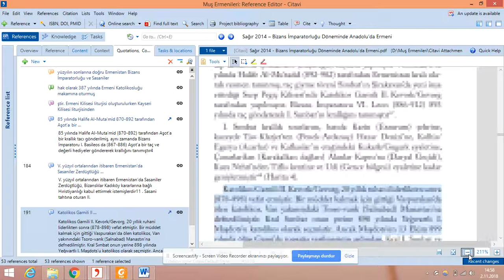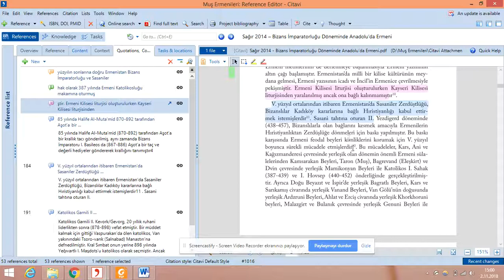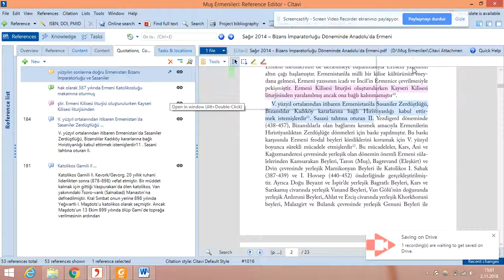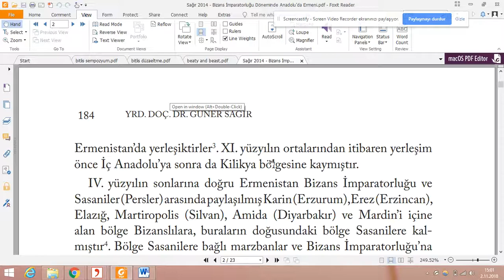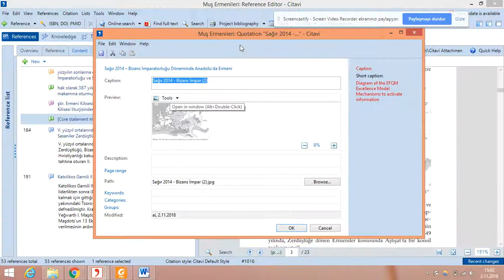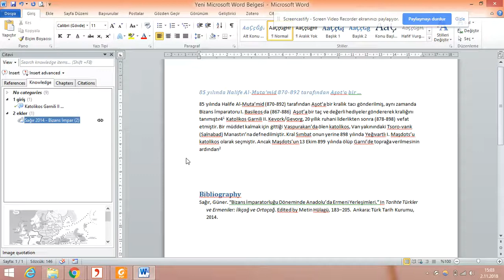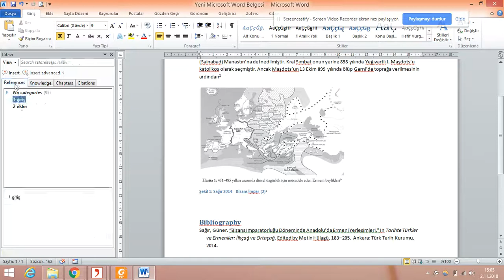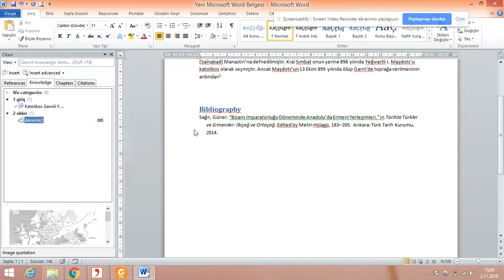Citavi dersleri 25 citavide pdf okurken resime veya şekle atıf nasıl verilir?